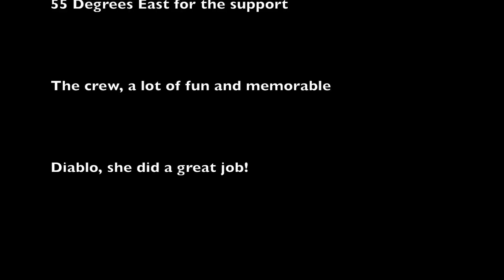Yacht Diablo breaking the RORC Dubai to Muscat Race 2014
Diablo is a Beneteau 44.7 racing yacht based in DOSC, Dubai, UAE.  This video covers the RORC Dubai to Muscat Race where we broke the record by 5 hours!